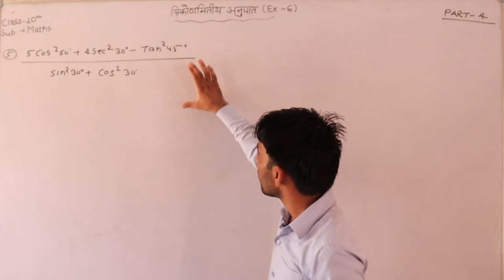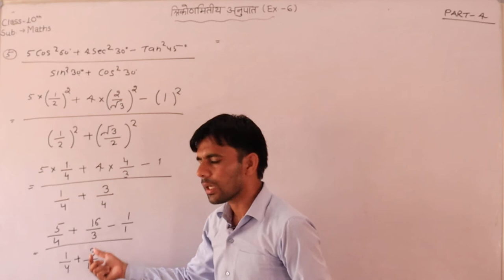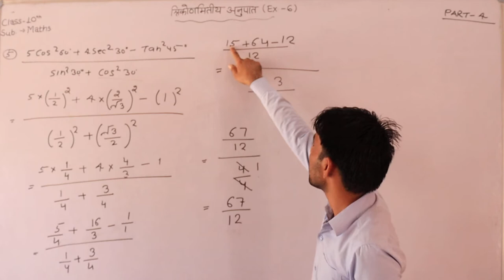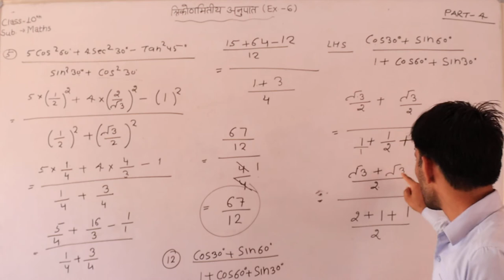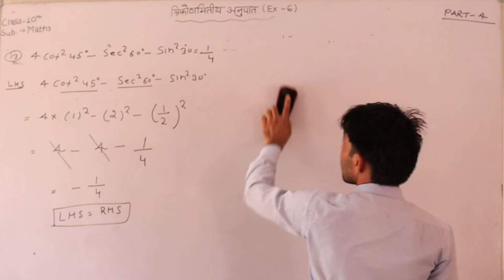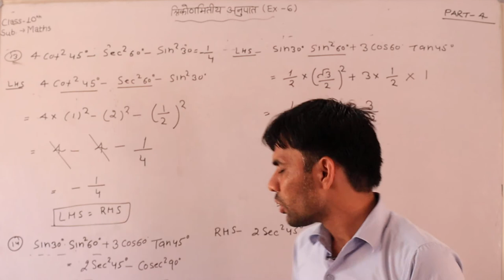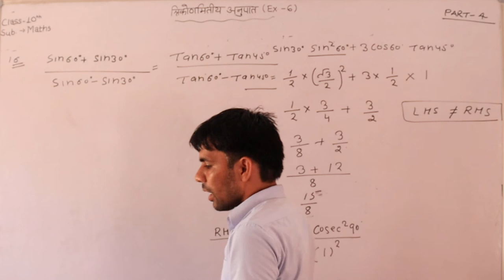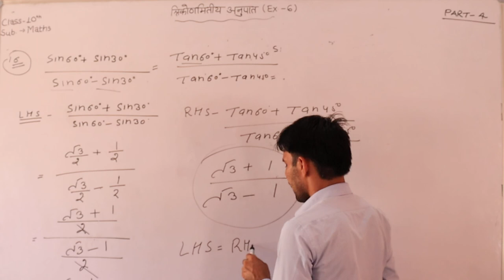10th hindi medium Exercise 6.1(part-4) त्रिकोमितिय अनुपात by sandeep sir shri shyam school bhadra